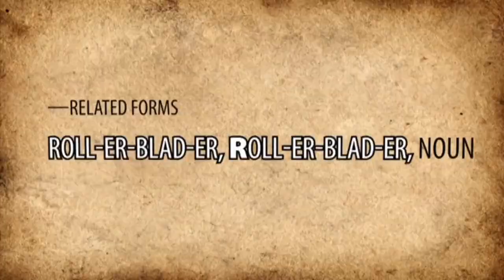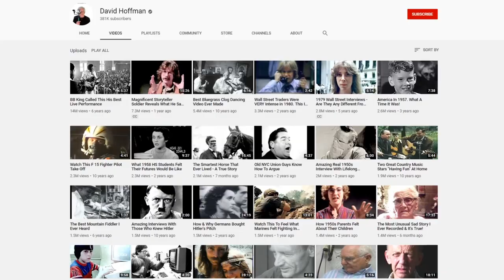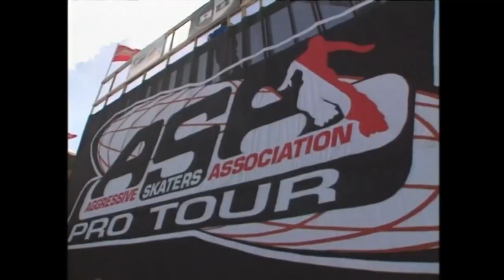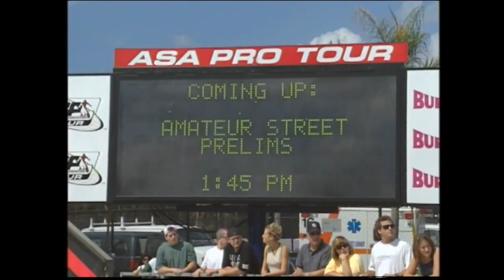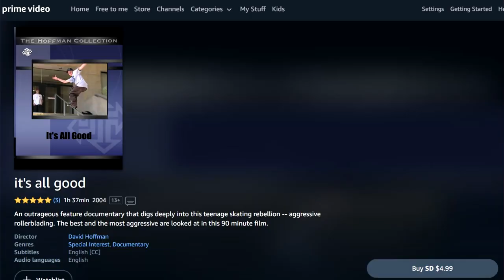SKATING HISTORY: "IT'S ALL GOOD" (Roll Minnesota with David Hoffman)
In this episode of State of Skate, we are joined by prolific filmmaker David Hoffman, to discuss his rollerblading documentary "It's All Good" released in 1998.   While much of the cultural landscape has changed since it's debut, "It's All Good" provides a holistic look into our sport's past and provides some valuable insights into the future of inline skating.

For context, "It's All Good" follows two teams: FR out of New York, and Senate out of California, as they prepare for the 1997 ASA Championships.  Along the way, we get a glimpse into the daily lives of some of our sports early pioneers as they attempt to navigate the exciting yet treacherous landscape of professional rollerblading.  Some notable names from the film include Arlo Eisenberg, Ryan Jacklone, Brooke Howard-Smith, David Ortega, Randy Spizer, Dustin Latimer, Kevin Gillan, Louie Zamora, Chris Edwards and more.

A special thanks to David Hoffman for taking the time to share his insights and experiences.  Please consider visiting David's YouTube Channel, where he has amassed thousands of videos on virtually every subject imaginable:

I’m excited for 2020 and what it has in store for rollerblading, and if you want to be part of the comeback here’s how you can help.

◾Primary Camera
◾Back-up Camera
◾Green Screen